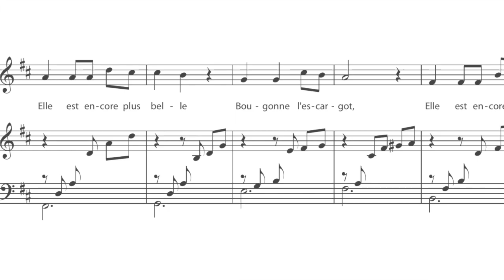Ah! Que la terre est belle (Pierre Menanteau/ Olivier Michel)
Poésie de Pierre Menanteau (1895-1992)

Interprétée par Capucine Bion (Voix) et Armel Veilhan (piano)
Mise en musique par Olivier MICHEL

Ah ! Que la terre est belle
Crie une voix, là-haut

Sous le beau soleil chaud

Elle est encore plus belle
Bougonne l’escargot
Quand il tombe de l’eau

Vue d’en bas, vue d’en haut,
La terre est toujours belle
Vive l’hirondelle

Et vive l’escargot

Cette composition fait partie de mon recueil « L’albatros » qui rassemble de la poésie, de la mélodie française, du lied, de l’air d’opéra, de la polyphonie et de la musique sacrée.

En composant ces oeuvres musicales, j’ai voulu honorer les rossignols qui vivent en chacun d’entre nous, et transmettre un patrimoine culturel, littéraire et poétique de grande valeur.

Accès à la partition ou au recueil sur le site suivant